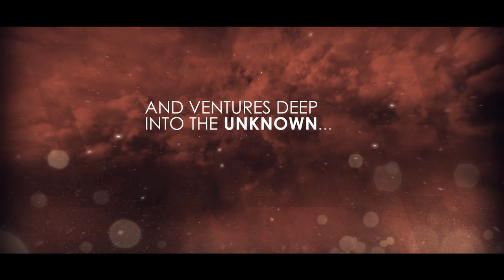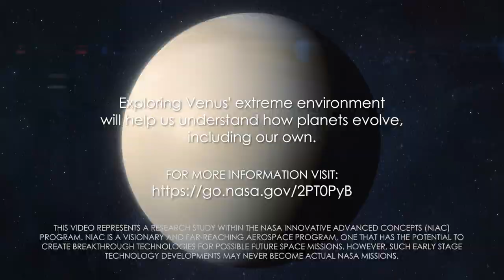BREEZE | A Revolutionary Ray-inspired Airship Concept for Aerial Venus Exploration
Venus is home to one of the most extreme environments in the solar system. It is permanently shrouded in dense, toxic clouds and its surface is nearly 900 degrees Fahrenheit. Researchers are working on a concept that could change the way we explore the intense environment of Earth’s closest planetary neighbor. Studying Venus will help us better understand why it harbors such an extreme environment and unlock the mysteries of how planets evolve, including Earth.

NASA 360 takes a look at the NASA Innovative Advanced Concept (NIAC) called BREEZE, the Bio-inspired Ray for Extreme Environments and Zonal Exploration.

To watch the in-depth presentation about this topic, please visit the 2019 NIAC Symposium Vimeo

This video represents a research study within the NASA Innovative Advanced Concepts (NIAC) program. NIAC is a visionary and far-reaching aerospace program, one that has the potential to create breakthrough technologies for possible future space missions. However, such early stage technology developments may never become actual NASA missions.